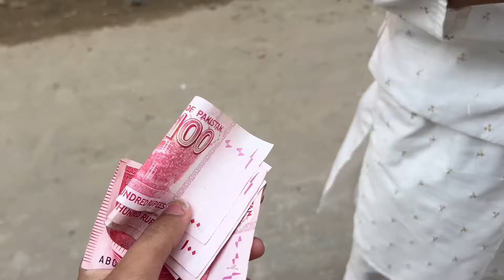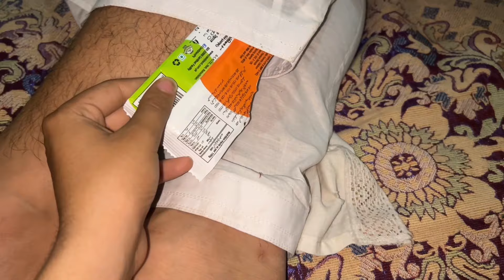Eid Special Vlog 2024 | YouTube pr Pehla Eid vlog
Youtube pr pehla Eid Vlog | 2024 Eid Ul fiter Vlog @wahaj_family

Eid log2024EidulfiterWahaj vlogs ian vlogPakistani vlogsourav Joshisourav Joshi blogbest vlogeryoungest vlogerWahaj SheikhDaily vloging
viraltrendingYouTubesupport

new vloger
Eid vlog